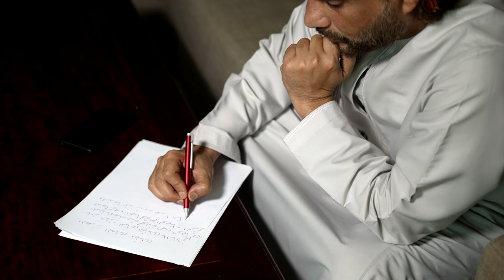[4K] النمط المعماري الظفاري | د. عماد محسن الشنفري | وثائقيات آيجرا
يتناول د. عماد بن محسن الشنفري تفاصيل النمط المعماري الظفاري في سلطنة عُمان ومكوناته الحضارية والبيئية والتاريخية وسماته الخاصة.

أقسام الفيديو
0:00 المدخل
2:26 حجارة البناء (حجارة القص)
3:30 مكونات بناء السقف
4:47 الأبواب
5:52 النوافذ
7:49 التباشير أعلى المنازل
10:07 مسميات المنازل حسب الطوابق
10:49 الغرف وأنواعها
12:31 المثلثات والأقواس الهندسية
14:17 الشمسية (الفناء الداخلي المفتوح)
15:27 النورة وأصباغ المنزل
16:12 تأثره بالعمارة الإسلامية
16:47 مداخل المنزل وتحميل المؤمن
17:45 تخطيط المدن والقرى
22:14 الحضارات وتأثيرها على المنطقة
24:04 أهمية المسجد
26:08 تصميم المساجد
27:33 أسماء لها دور في التوثيق
28:13 الخاتمة

إعداد وتقديم:
د. عماد بن محسن بن علي الشنفري
تصوير وإنتاج:
محمد بن عبدالله بن سعيد الشنفري (بوحازم)

[EN]Dr. Emad Muhsen Al Shanfari talks about the Dhofari architectural style in Sultanate of Oman and its cultural, environmental, historical, and unique elements.

Prepared and presented by: Dr. Emad Bin Muhsen Al Shanfari
Filmed and produced by: Muhammad Bin Abdullah Al Shanfari

Gear:
- Sony a7S III camera.
- Nitze Camera Cage for Sony a7S III - TP-A7SIII.
- CAMVATE Quick Release Handle (Nato Rail Handgrip Top Handle) with 100mm NATO Rail.
- Sigma 24-70mm f/2.8 DG DN Art lens.
- PolarPro Basecamp Matte Box VND kit.
- Saramonic Wireless 4-Channel VHF Lavalier Omnidirectional Microphone System.